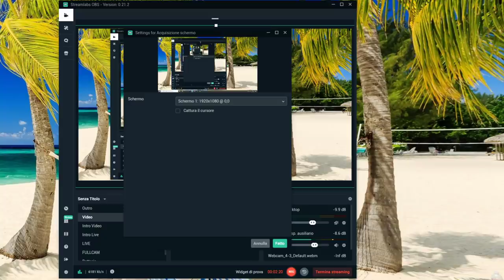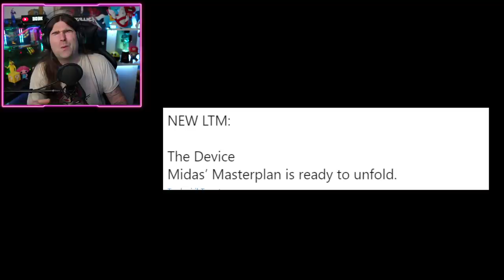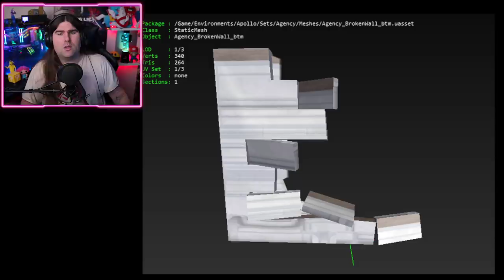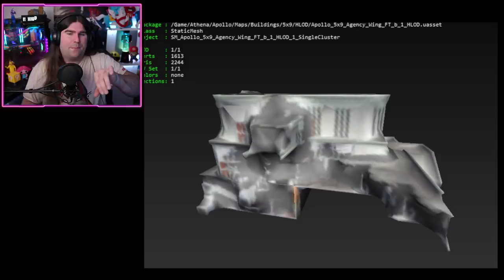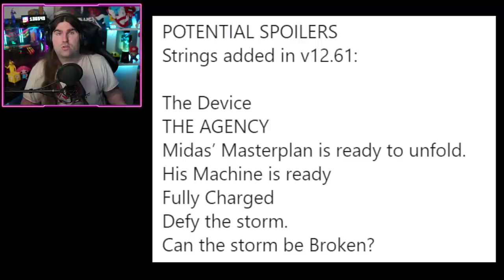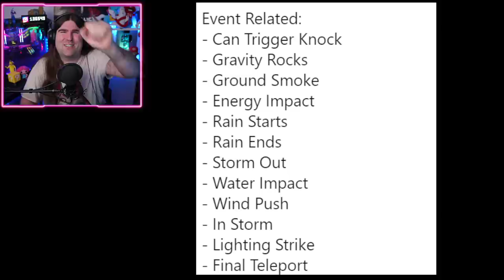TUTTA LA PATCH 12.61! NUOVE SKIN! EVENTO MIDA! ADDIO AGENZIA! (FORTNITE NEWS)